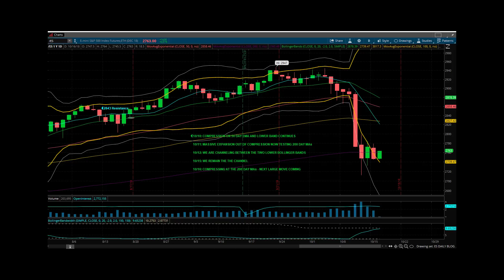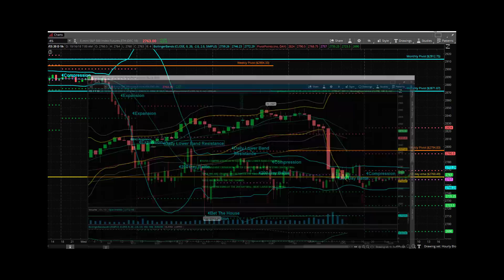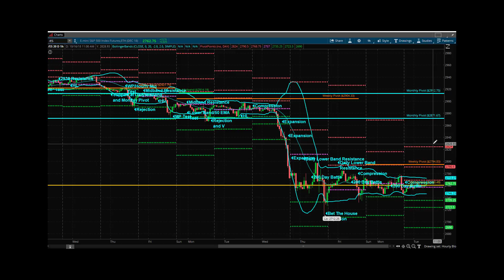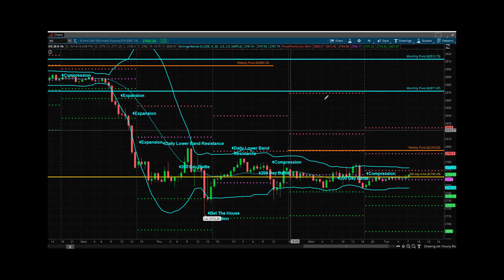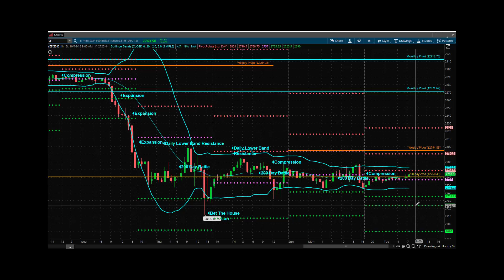Princetontrader Futures Trading Education S&P Futures Webcast October 16, 2018